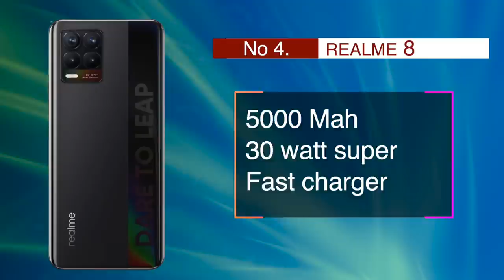Top 5 Best Smartphones Under 15000⚡⚡120 Hz Refresh Rate | 6000 mAh Battery | AMOLED Display | Gaming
1. Redmi Note 10

2. Samsung Galaxy M32

5. Realme Narzo 30 Pro 5G